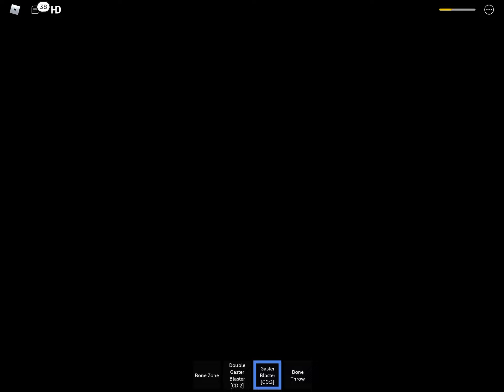Roblox undertale unexplained anomalies getting papyrus badge